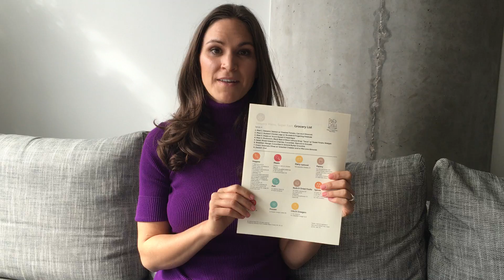Super Fast Menu Announcement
Prep Dish announcement: 2016 Bonus Menus, Super Fast Meal Plans (only 1 hour prep time!). A great alternative when you can't do the standard 2-3 hour Prep Day.